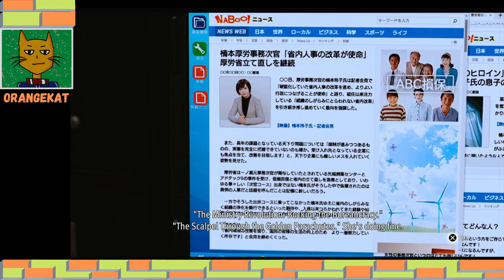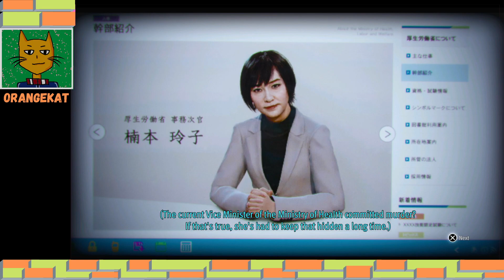PS4/5 Lost Judgment - part13 Chapter 10 Catch a Tiger walkthrough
PS4/5 Lost Judgment walkthrough
Part 13 - Chapter 10 Catch a Tiger

Gamesetting: Japanese/English subs
Non-voiced parts, I have been narrating not all.
-Use manual save frequently so you do not miss achievements etc.